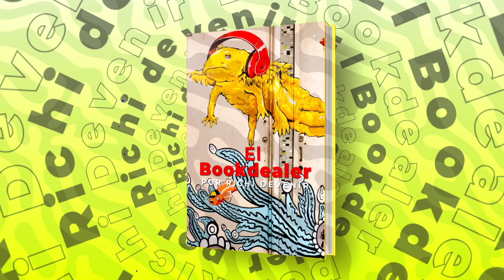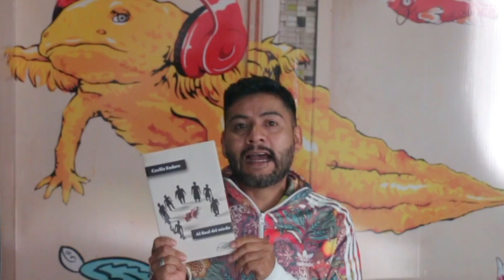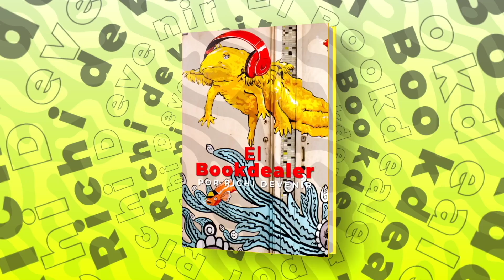ElBookDealer Al Final del Miedo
📕 Al Final del Miedo
Autora: Cecilia Eudave
Editorial: Páginas de Espuma
📌 La literatura de Cecilia Eudave toca los límites de la realidad y lo fantástico, a veces, lo insólito, lo extraño con mucha agudeza, maestría e inteligencia, es una gran autora. Al filo del miedo es un libro de ocho cuentos y lo que más nos gusta es cómo están conectadas cada una de las historias de los cuentos.